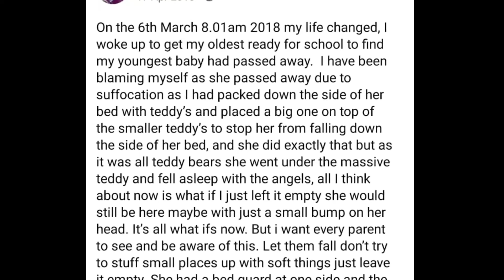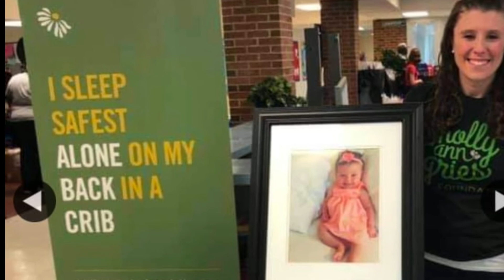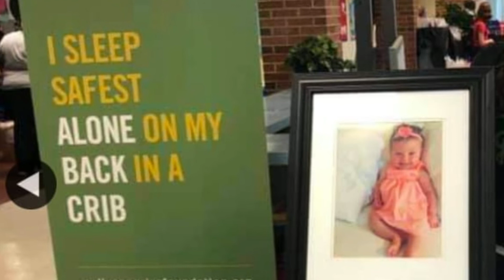Gara gara Boneka dan Selimut || ayah bunda harap disimak baik2